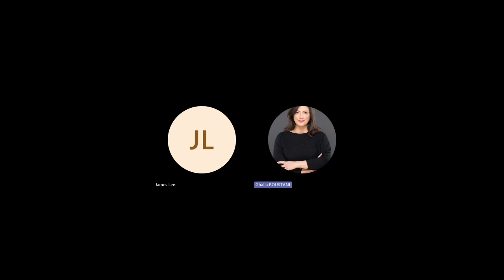Mixed Reality: The Physical Retail Game Changer, with James Burgess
We dive deep into the world of augmented reality (AR) and its transformative impact on the retail landscape.
My guest, James Burgess, has been at the forefront of developing services aimed at empowering retailers to thrive in today's competitive market.

In this podcast, we discuss how AR is reshaping the retail experience, the challenges, and opportunities it presents, and how retailers can harness this technology to stay ahead of the curve and meet the evolving expectations of consumers.